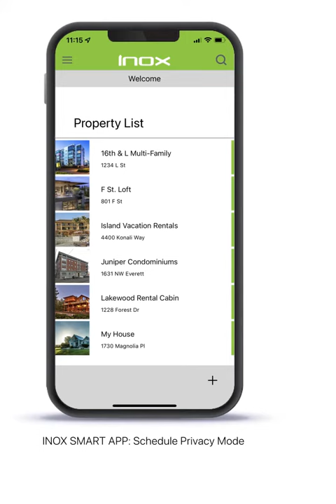Schedule Privacy Mode